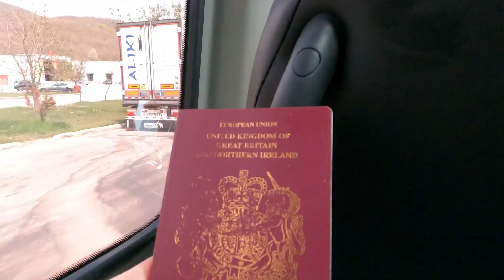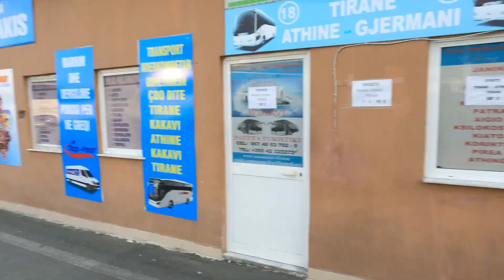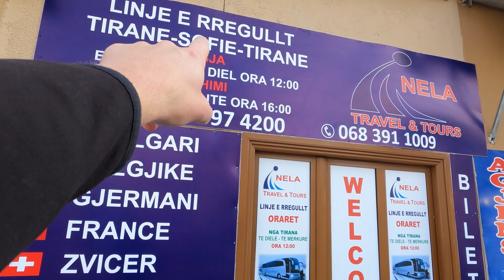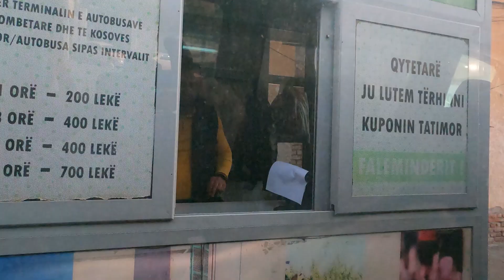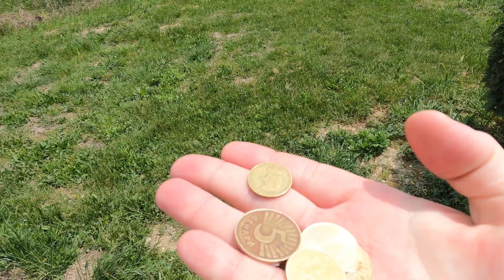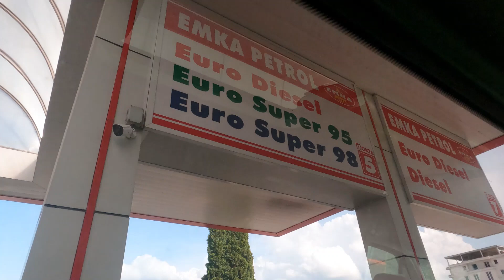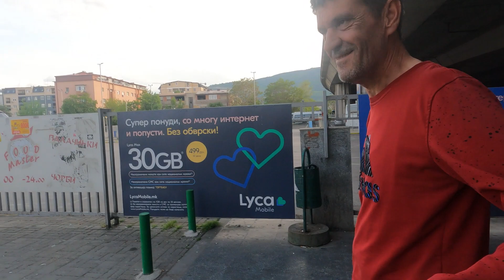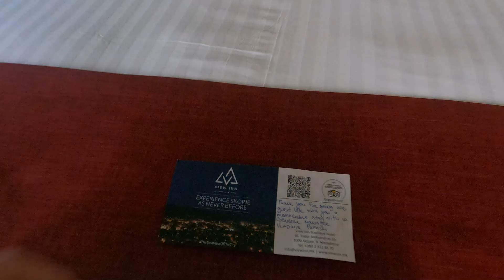Travel from TIRANA, Albania to SKOPJE, North Macedonia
Hello everyone! This is the fourth video in my Balkans series.

There is just something special about travelling to another country! In this video, I exchange one capital city for another - I travel from Tirana in Albania to Skopje in North Macedonia via bus.

The bus journey itself (including the border crossing) took circa 8 hours, which is a long day of travelling. Luckily, the breathtaking Albanian and North Macedonian landscapes kept me entertained, whilst the occasional stop for coffee kept me awake.

Furthermore, I always look forward to the "travel" to and from accommodation, bus terminals and / or other transport links - these can be very memorable due to the characters I meet and engage with. The Tirana and Skopje taxi drivers certainly did not disappoint in this regard!

Chapters:
0:00 Intro and Tirana Hotel
2:17 Taxi to Tirana Bus Station
7:25 Exploring Tirana Bus Station
13:40 Getting onto Skopje bus
14:27 Start of bus journey from Tirana
20:00 Stop for coffee in Albania near border
23:03 Last moments in Albania
23:14 Border crossing
24:11 First moments in North Macedonia
24:26 Stop for coffee in North Macedonia
25:27 Bus journey to Skopje
30:23 Arrival at Skopje Bus Station
30:39 Taxi to Skopje Hotel
37:01 Arrival at Skopje Hotel

Please note that I have not been sponsored with regards to the production of this video.